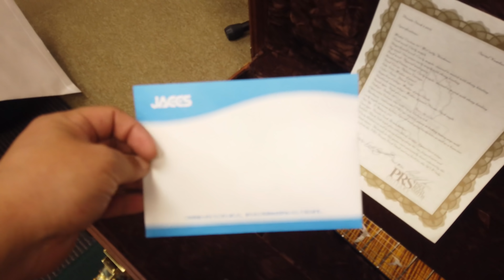【令和初！漢気購入】初めてのPRSで杢目だらけのPrivate Stockを購入しました！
今回は初めてのPRSの購入ですが、いきなりPrivate Stockを購入しました！前からPRSは欲しかったのですが、杢目に惚れて手に入れてしまいました！